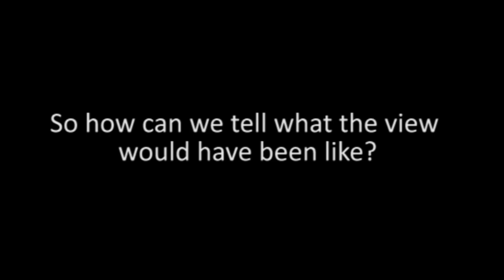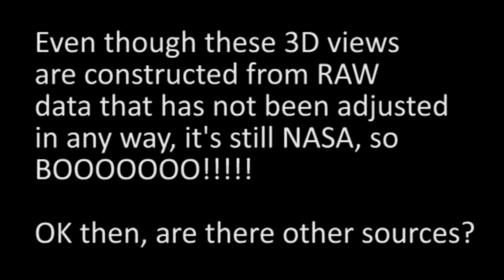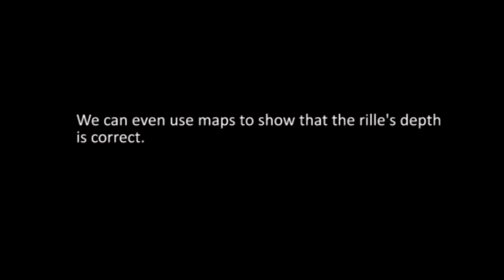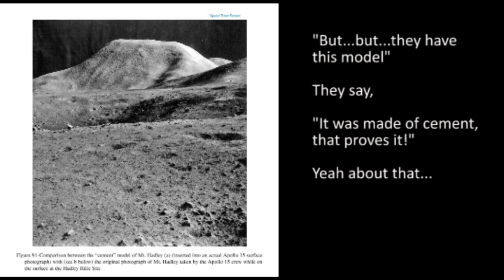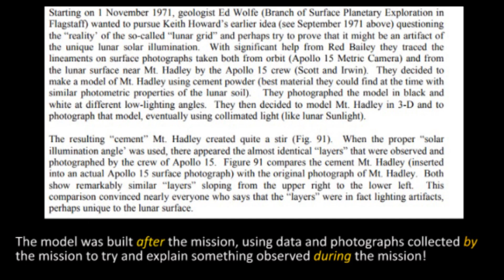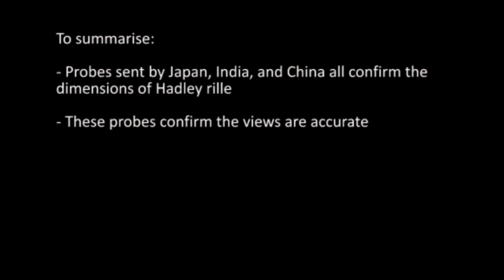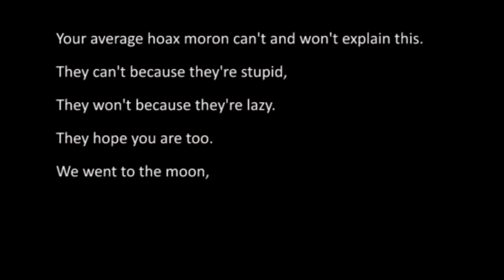Hadley Rille - telling it on the mountain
Apollo hoax nutters make all kinds of stupid claims about Hadley Rille, this video addresses them by recreating the views in Apollo photos and generating 3D models to compare with Apollo imagery and maps.

All the images used are either public domain NASA imagery or have been created from raw data collected by Chandrayaan, Kaguya Chang'e-2 or the LRO probes and is considered as fair use of such material.

Comments are disabled, because it's my channel and I'll do what I like.